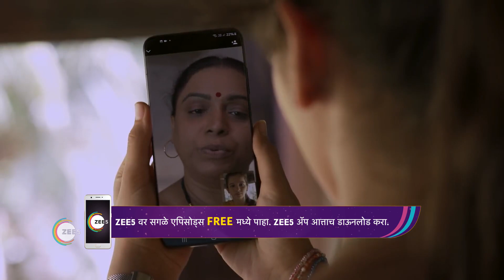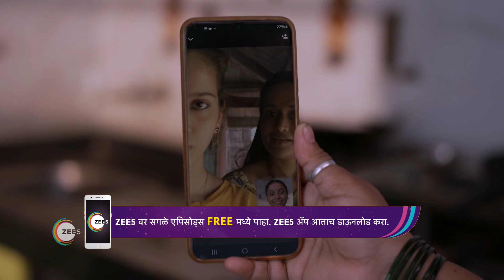Chandravilas | Ep - 69 | Webisode | Jun, 14 2023 | Vaibhav Mangale, Abha Bodas | Zee Marathi